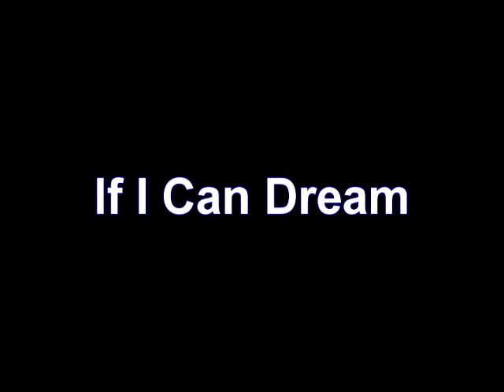if i can dream.avi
If I Can Dream Eh thought i would give it a shot